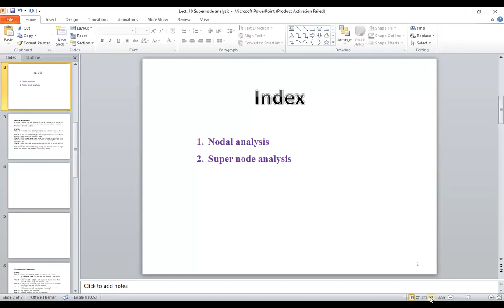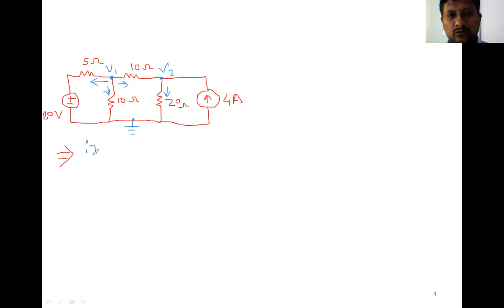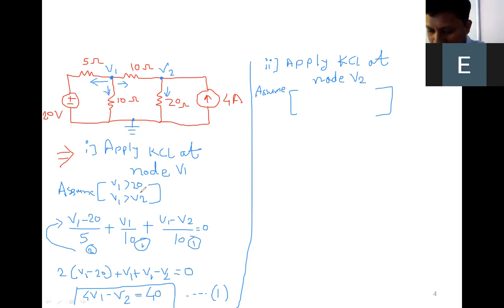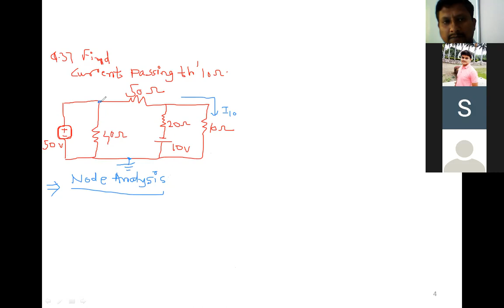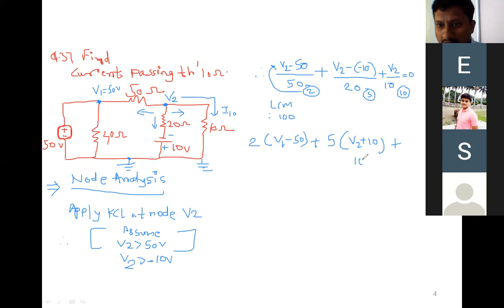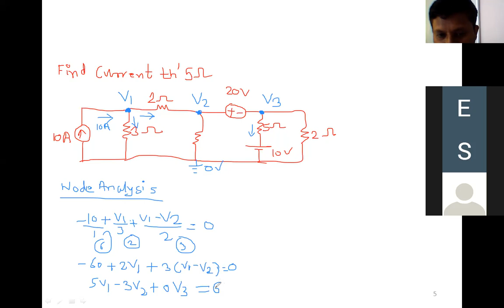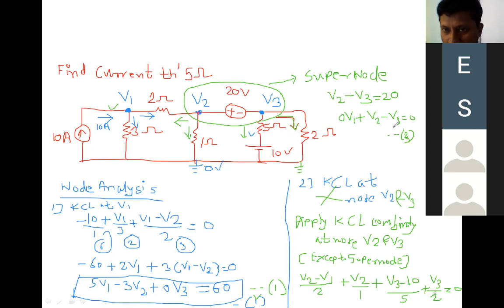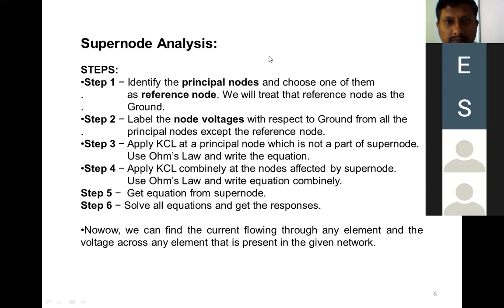NTA_Lect. A09_Supernode Analysis